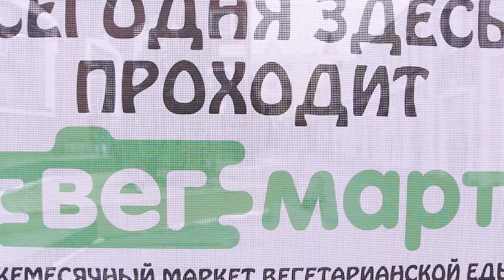Приглашение на ВегМарт 48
🌿Мы приглашаем Вас всей семьей или с друзьями прикоснутся к "миру зеленых человечков" и выбрать самый вкусный веганский стритфуд вместе с нами. Маркет вегетарианской еды от клуба ВегМарт (№48) пройдет 28-29 Августа в пространстве Арбат Эколофт, это в самом центре "старого" пешеходного Арбата, возле театра Вахтангова. Это не просто маркет. Это БИТВА! Стритфуд-выборы в которых нет грамма политики!

✅Что Вас ждет:
- Голосование за самую вкусную еду
- Знакомства!
- Лекторий с интересными лекциями и мастер-классами
- Фудкорт на 8 кафешек и 50 посадочных мест
- Ярмарка на 60 участников
- Несколько тонн пробников для дегустаций
- Уникальный ассортимент веганских/вегетарианских товаров
- Детская площадка
- Благотворительные организации
✅На маркете вы сможете найти:
✅Встречи Вегетарианского клуба ВегМарт являются самыми чистыми массовыми мероприятиями в стране с точки зрения образования отходов.
✅На мероприятии организован раздельный сбор сырья, капшеринг, а органические отходы уезжают на компостирование. До 84% отходов, образованных в результате проведения мероприятия, идет в переработку благодаря работе нашей ЭКОСЛУЖБЫ.
Мы ждем Вас 28 и 29 августа с 11:00 до 21:00
📍Арбат 24, Зал "Арбат Эколофт", 2 этаж!

Доставка готовых веганских и СЕ блюд и веганских товаров в Москве

Вы на канале ВегМарт ТВ!
и в правом верхнем углу в поле поиск вводите интересующий вас вопрос, например: "переход на веганство". По большинству самых популярных тем у нас уже высказалось несколько спикеров. Сам ВегМарт не является спикером, мы лишь предоставляем площадку для людей, где они деляться своим мнением.

ВегМарт - вегетарианский клуб, основанный в декабре 2016 года.
У нас Вы можете пополнить багаж знаний про вегетарианство, сыроедение, купить вкусные товары, готовые блюда и познакомиться с интересными людьми, развить свой зеленый бизнес.
Наша основная цель - популяризация вегетарианства во всем русскоговорящем Мире и доступность здорового питания здесь и сейчас по всей планете! Б
Вам понравилось видео? Наш канал создан, чтоб делиться знаниями.